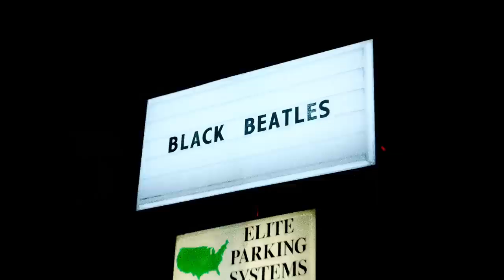Rae Sremmurd Black Beatles ft Gucci Mane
channel above